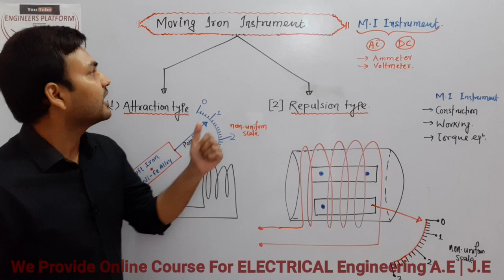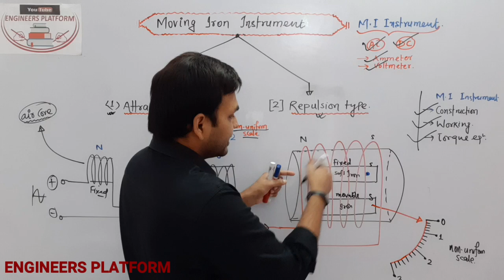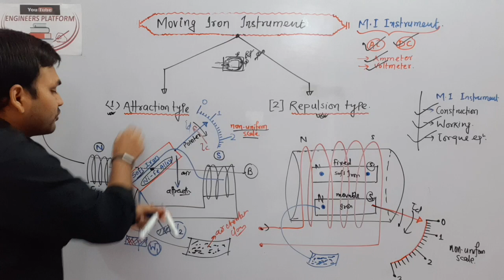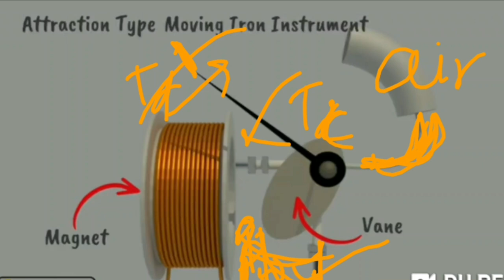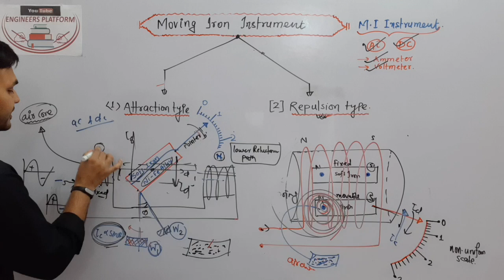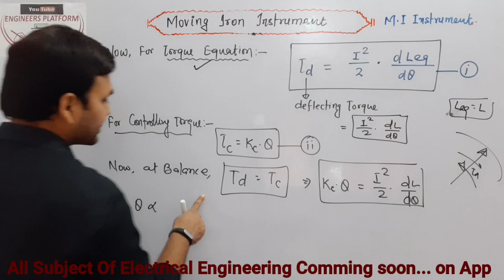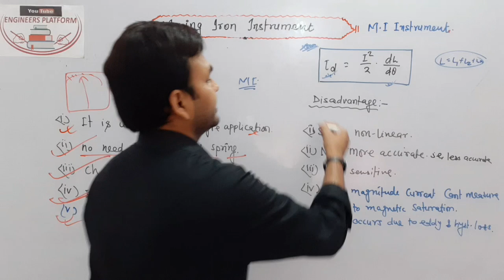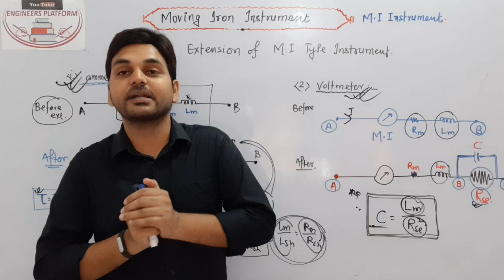LECTURE-12 I MOVING IRON Instrument I Attraction type & Repulsion type Instrument I Rajkamal Sir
We have brought JE/AE Free Technical Coaching classes for AE/JE students and help your preparation in all technical exams. In this tutorial, we will discuss the most important topic: Moving Iron Instrument From Electrical Measurement Syllabus. Here, Rajkamal sir explains and describes all the information regarding this like Attraction type & Repulsion type Instrument and important points, etc. They will explain these points in easy language with a 3 d animated diagram. And solved many problems in this video, who you are facing. Rakamal sir has described all important points one by one to boost and help your preparation.

ELECTRICAL ENGINEERING..